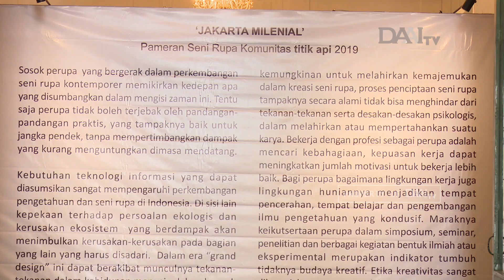Wadah Eksistensi Seni Rupa I Pameran Jakarta Milenial